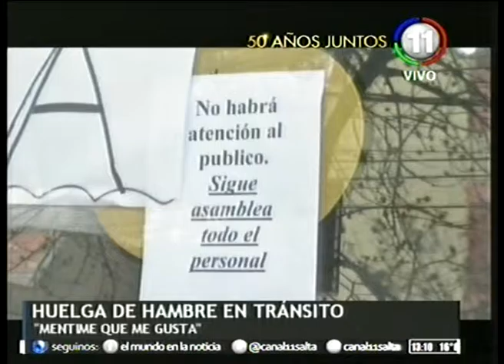Huelga de hambre en Tránsito